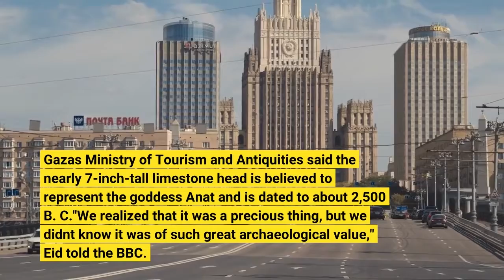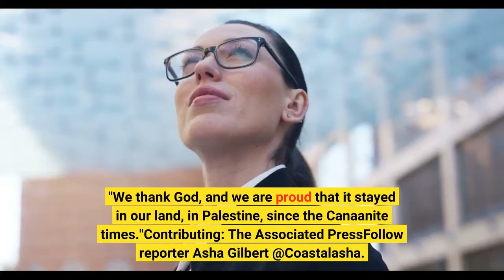Farmer finds 4500 year old goddess of love and war statue 'We found it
A farmer on the Gaza Strip uncovered a 4,500-year-old Canaanite goddess statue wearing a serpent crown. According to the BBC, the farmer was digging on his land in Khan Younis when he unearthed the artifact. The Gaza Strip was once home to the Canaanite settlement and a trade route between civilizations."We found it by chance. It was muddy and we washed it with water," Nidal Abu Eid, the farmer who came across the head while cultivating his field, told the outlet. Gaza's Ministry of Tourism and Antiquities said the nearly 7-inch-tall limestone head is believed to represent the goddess Anat and is dated to about 2,500 B. C."We realized that it was a precious thing, but we didn't know it was of such great archaeological value," Eid told the BBC. "We thank God, and we are proud that it stayed in our land, in Palestine, since the Canaanite times."Contributing: The Associated PressFollow reporter Asha Gilbert @Coastalasha.